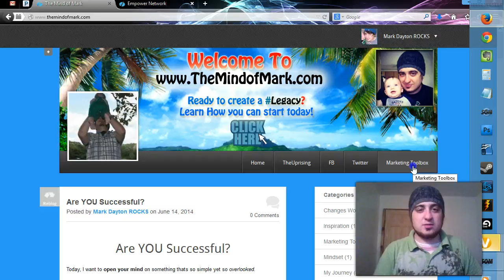Why You Need to Be Blogging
In this video I explain WHY you need to be blogging.  Most people don't understand the power of blogging which is why I show you why you need to be blogging.